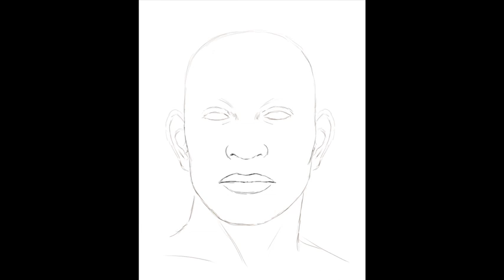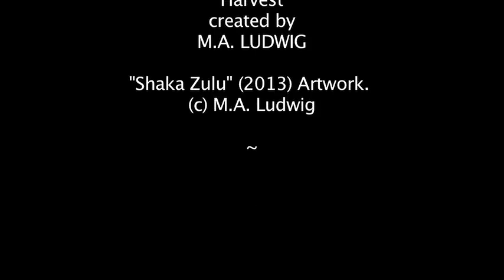The Face of Shaka Zulu (Photoshop Reconstruction)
Project requested by: ArsinoeofEgypt & Russel Giles

King Shaka kaSenzangakhona, popularly known as Shaka Zulu (b. 1787 - September 22, 1828) was the most influential leader and statesman of his time, and shaped the culture of Southern Africa in ways that still endure to the present day.

* Apart from a general agreement that Shaka was powerfully built, tall, with dark brown skin, and not overweight, details of his facial structure varied considerably depending upon whether it was his allies or his enemies who where describing him. His enemies contended that Shaka was "ugly" with a big nose, protruding teeth and forehead, and spoke as though his tongue were too big for his mouth. His allies did not confirm nor deny these allegations, so it's still open for debate. It seemed that more than a few agreed that Shaka had some form of speech impediment.

* Though Shaka's cruelty was as severe as it was legendary, it is well documented that he was a gifted singer, composer, and dancer. He and his mother Nandi were exceptionally close, to the point some thought that Shaka worshipped her. Her death left him a withdrawn, angry, and resentful man in private life.